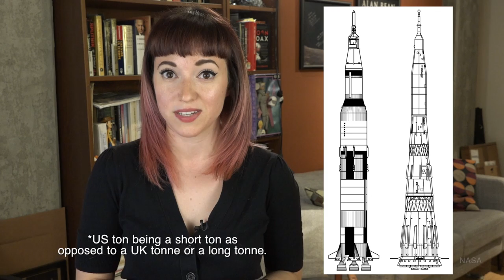This Rocket Failed to Put Soviets on the Moon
Want to listen to a Vintage Space Podcast or get awesome merch like t-shirts? Please consider becoming a patron! I've set up a Patreon account so I can raise funds to buy the gear I'll need to make an awesome podcast and also work with professionals to make better content all around. Any help is so hugely appreciated.

***There's loads of other olde timey space to dig into on Vintage Space, too!

Breaking the Chains of Gravity, is available now in the UK, US, Canada, Australia, and India!

I'm also selling signed hardcover editions of my book on my website! - IT'S BACK ONLINE!